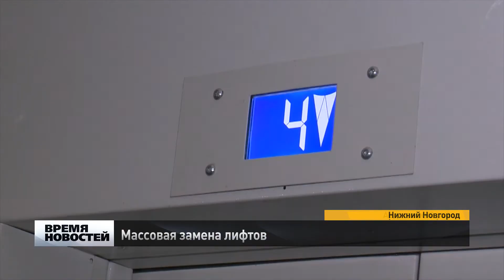В Нижнем Новгороде массово меняют лифты в многоквартирных домах